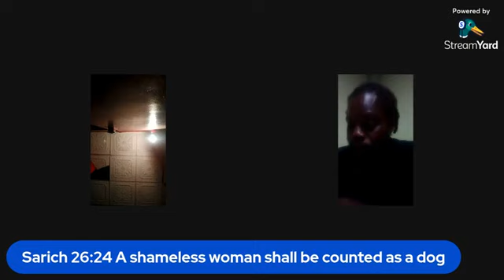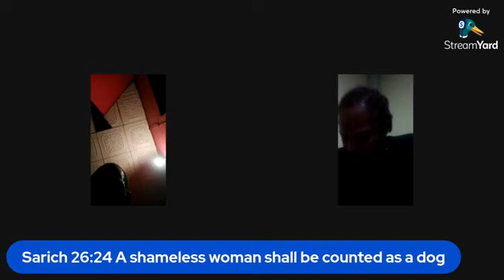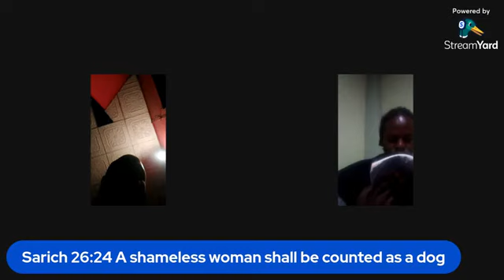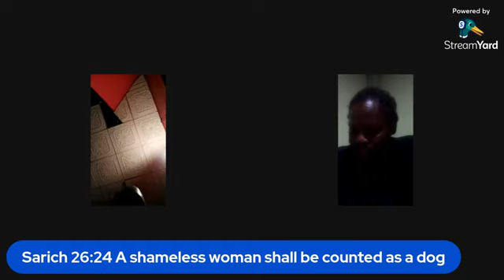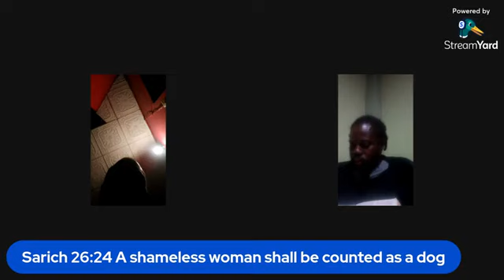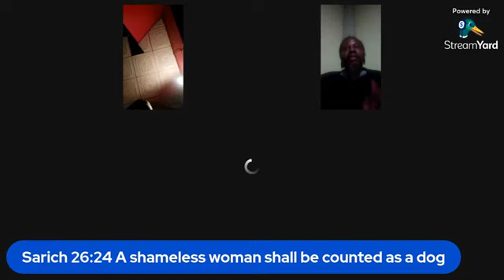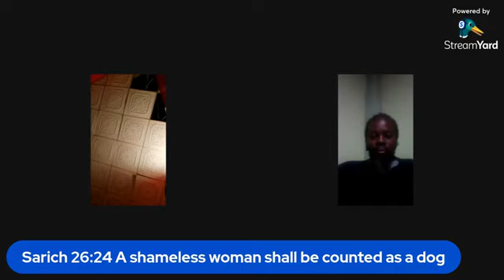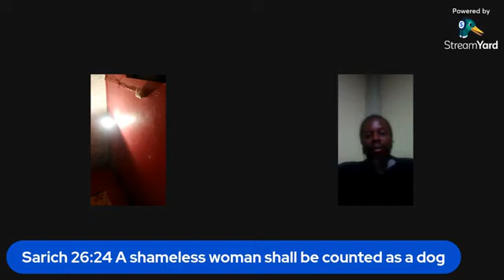THE GOOD WIFE